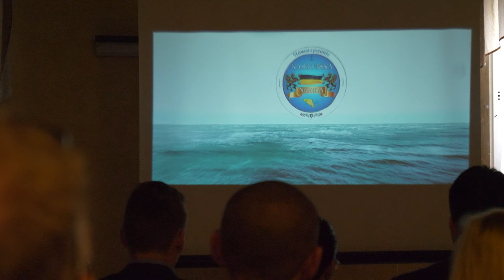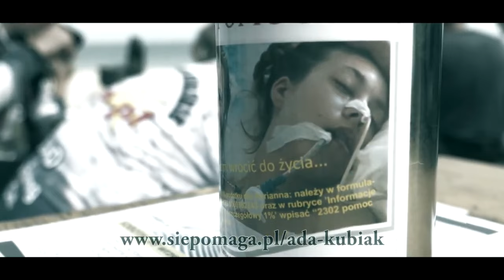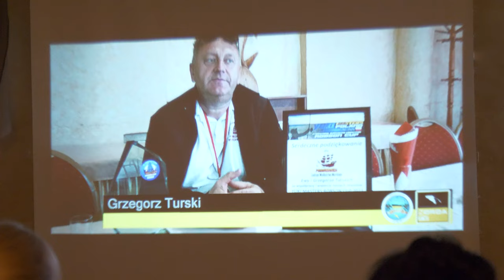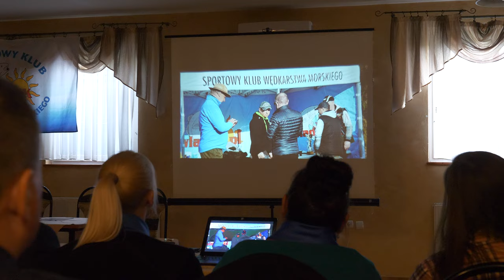KASZUBSKA NORDA ➤ Film o Władek TEAM - reportaż z premiery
Nikt z Władek TEAM i w tym ja też nie widzieliśmy tego filmu :)
W sobotę na MorskaTV i NordaTV odbędzie się premiera YT a w grudniu będzie go można zobaczyć na POLSAT PLAY. A ten dzisiejszy materiał to relacja z oficjalnej premiery, która odbyła się 24 września 2022.

KAJAK

SURFCASTING

SPINNING